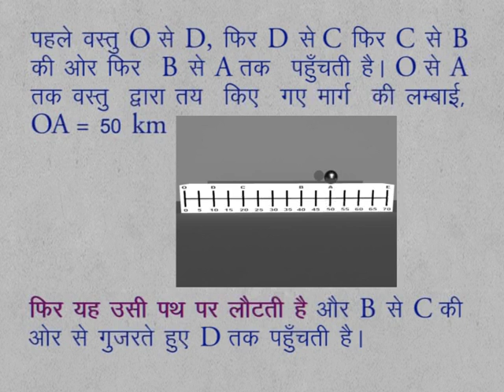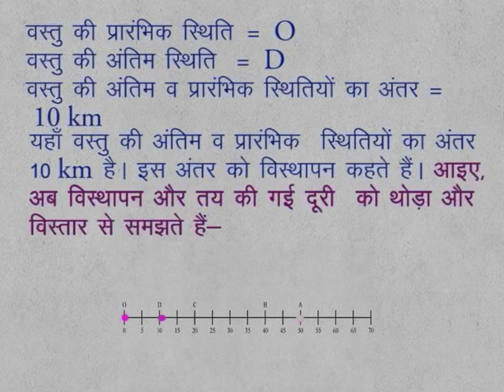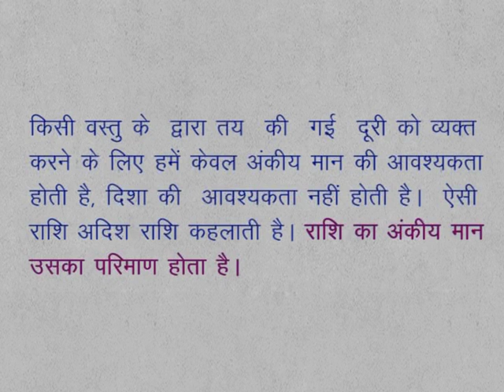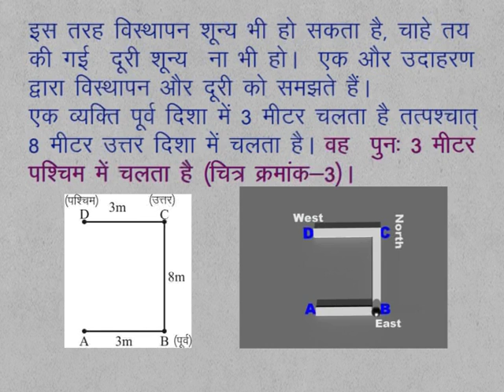CLASS 9th SCIENCE | CHAPTER 4 | MOTION | 4.1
CLASS 9th SCIENCE | CHAPTER 4 | MOTION | 4.1 | Description of Motion |